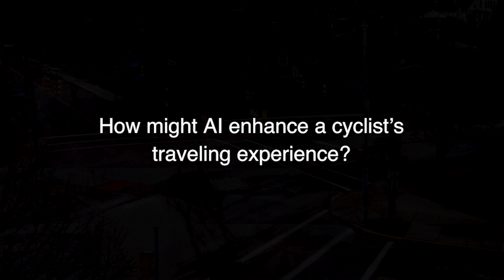SAIVE - Smart Artificial Intelligence Vehicle Ecosystem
Smart Artificial Intelligence Vehicle Ecosystem or SAIVE is an ecosystem where vehicles, pedestrians, and cyclists talk to one another.

For the past 100 years, we have seen many technological advancements applied to cars to increase safety for their passengers. However, we have not seen the relationship of safety between cyclists and motorized vehicles improve.

SAIVE is an attempt to solve the problem where the relationship of cyclists, motorized vehicles, and pedestrians improve using Artifical Intelligence and mobile technology.